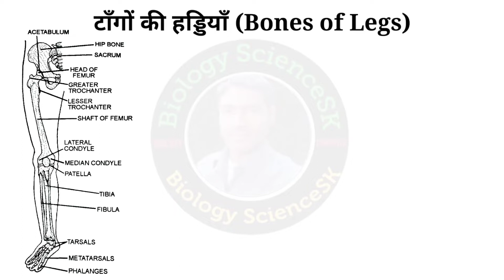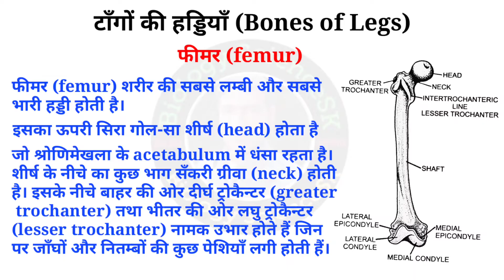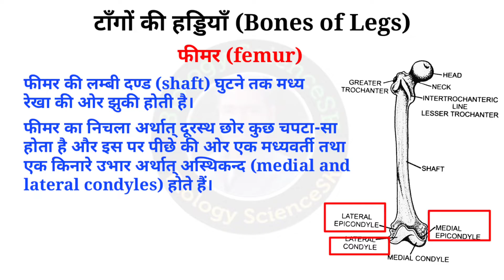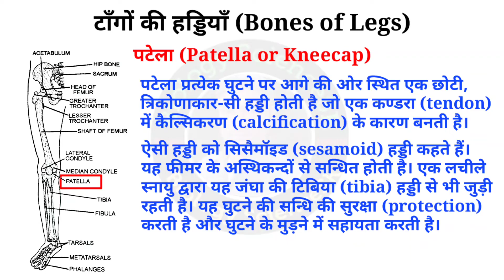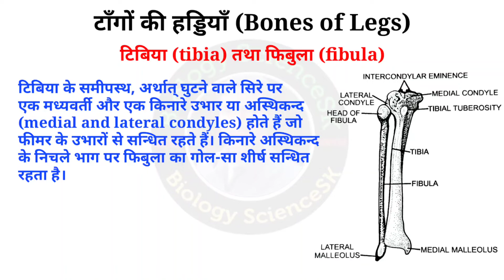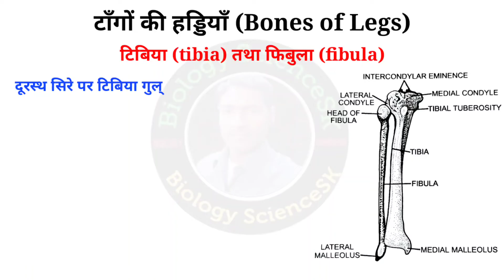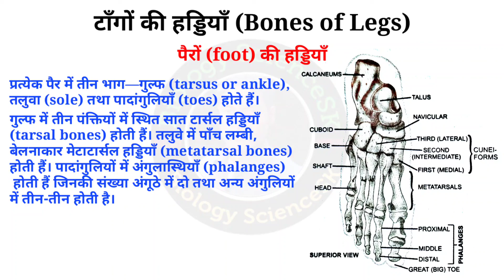bones of lower limb- फीमर (femur), पटेला (Patella), टिबिया (tibia), फिबुला (fibula) bones anatomy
निम्न अग्रांग अर्थात् निचले पादों अर्थात् टाँगों की हड्डियाँ
(Bones of Lower Extremity or Lower Limbs)
हमारी प्रत्येक टाँग में भी तीन प्रमुख भाग, ऊपर से नीचे की ओर क्रमशः जाँघ, जंघा तथा पैर होते हैं। इनमें निम्नलिखित हड्डियाँ होती हैं
जाँघ (thigh) की हड्डी : जाँघ में केवल एक फीमर (femur) हड्डी होती है। यह शरीर की सबसे लम्बी और सबसे भारी हड्डी होती है। इसका समीपस्थ सिरा गोल-सा शीर्ष (head) होता है। फीमर का निचला अर्थात् दूरस्थ छोर कुछ चपटा-सा होता है और इस पर पीछे‌ की ओर एक मध्यवर्ती तथा एक पार्वीय उभार अर्थात् अस्थिकन्द‌ (medial and lateral condyles) होते हैं।
पैटेला (Patella or Kneecap) : यह प्रत्येक घुटने पर आगे की ओर स्थित एक छोटी,‌ त्रिकोणाकार-सी हड्डी होती है जो एक कण्डरा (tendon) में कैल्सिकरण (calcification) के कारण बनती है। ऐसी हड्डी को सिसैमॉइड (sesamoid) हड्डी कहते हैं। यह फीमर के अस्थिकन्दों से सन्धित होती है। एक लचीले स्नायु द्वारा यह जंघा की टिबिया (tibia) हड्डी से भी जुड़ी रहती है। यह घुटने की सन्धि की सुरक्षा (protection) करती है और घुटने के मुड़ने में सहायता करती है।
जंघा या पाथा (crus or shank) की हड्डियाँ : प्रत्येक टाँग की जंघा में टिबिया (tibia) तथा फिबुला (fibula) नामक दो हड्डियाँ होती हैं। टिबिया बड़ी, मोटी और भीतर अर्थात् अंगूठे की ओर तथा फिबुला छोटी, पतली और बाहर अर्थात् छोटी पादांगुली की ओर होती है।
पैरों (foot or pes) की हड्डियाँ : प्रत्येक पैर में तीन भाग—गुल्फ (tarsus or ankle), तलुवा (sole) तथा पादांगुलियाँ (toes) होते हैं। गुल्फ में तीन पंक्तियों में स्थित सात टार्सल हड्डियाँ (tarsal bones) होती हैं। तलुवे में पाँच लम्बी, बेलनाकार मेटाटार्सल हड्डियाँ (metatarsal bones) होती हैं। पादांगुलियों में अंगुलास्थियाँ (phalanges) होती हैं जिनकी संख्या अंगूठे में दो तथा अन्य अंगुलियों में तीन-तीन होती है।